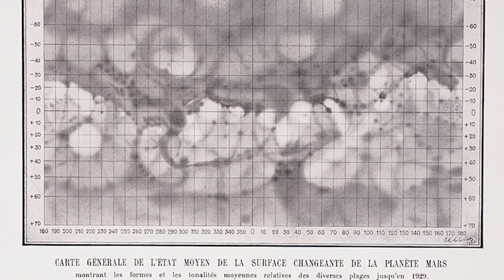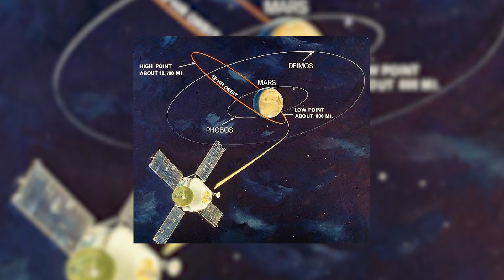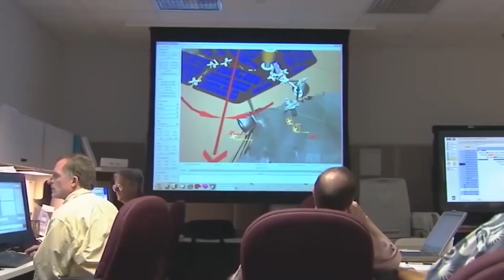What Would Mars Look Like If You Were There??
My aim for creating this video is to educate people how mars was discovered and what would mars look like if you were there. I hope you will enjoy!